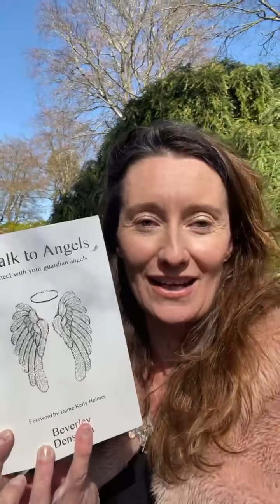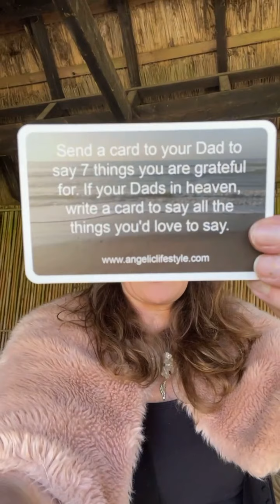how to read the angel cards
how to read the angel cards, beautiful spot for it. Do you love angel cards? Want to learn more. What does today’s message mean to you?

Love Bev
Angel & Pilates expert